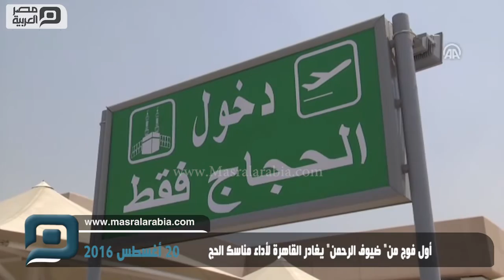مصر العربية | أول فوج من" ضيوف الرحمن" يغادر القاهرة لأداء مناسك الحج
وسط زغاريد ودموع الفرح، غادر مئات من حجاج مصر، اليوم السبت، إلى الأراضي المقدسة لأداء مناسك الحج ويشهد مطار القاهرة اليوم، 6 رحلات جوية إلى المدينة المنورة، لنقل ألف و18 حاجًا مصريًا، غادر منهم فجر اليوم 260 حاجًا على متن إحدى الرحلات، وينتظر أن تتحرك الرحلة الثانية عصر اليوم بأعداد مقاربة أيضًا، ثم تتوالى باقي الرحلات الستة، وفق مراسل الأناضول.